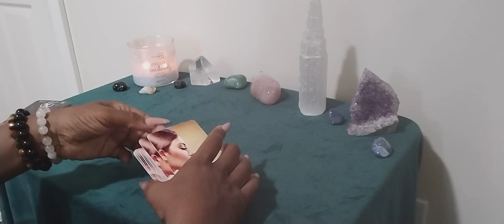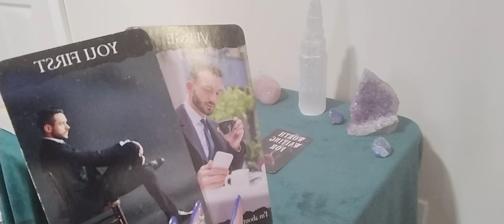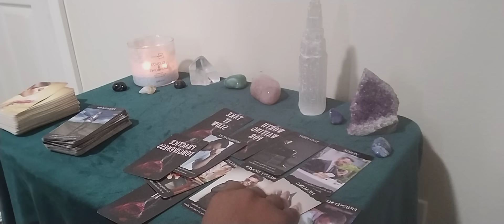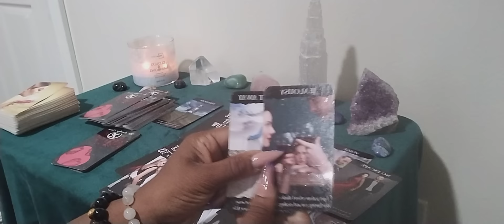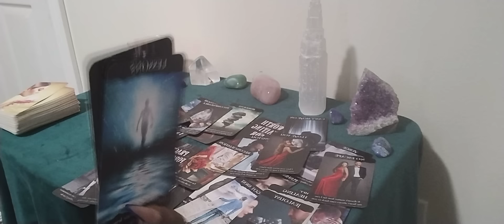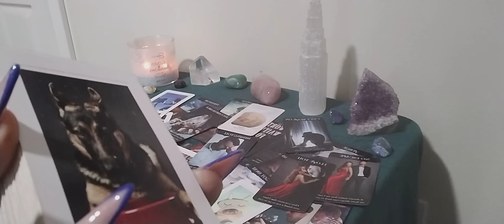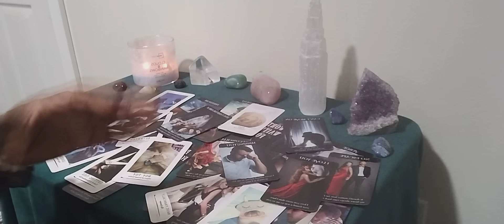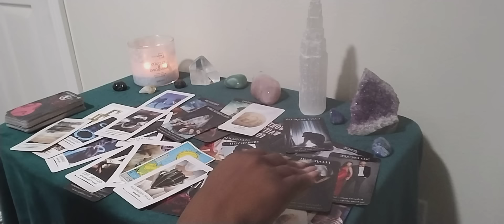Gemini ♊ their EGO destroyed this chance of REAL ❤️ they wanted u 2 chase 🏃‍♀️them but u ✂️it off